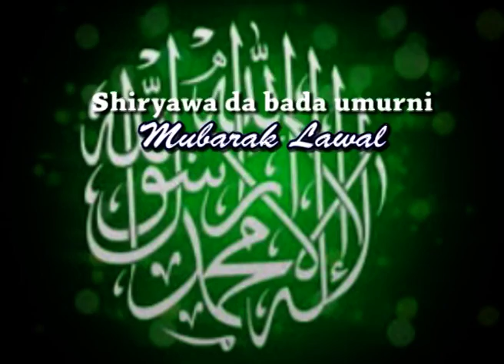TAUHEED 07 (Kwanaki goma na Farkon Zulhijjah) Skh. Saidu Aliyu Maikwano Gusau (h)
Karatun Tauhidi daga bakin Sheikh Said Aliyu Maikwano Gusau Wanda yake gudanar wa a tashar NTA Gusau